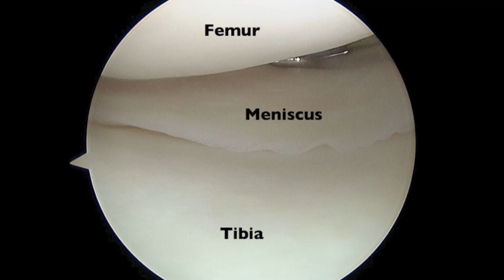Knee Surgery: Arthroscopic Knee Surgery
In this arthroscopic knee surgery video, watch as Dr. Jeffrey Berg shows the difference between a normal meniscus compared with a meniscal tear. He also performs the surgery to repair the torn meniscus and smooth worn tibial cartilage.